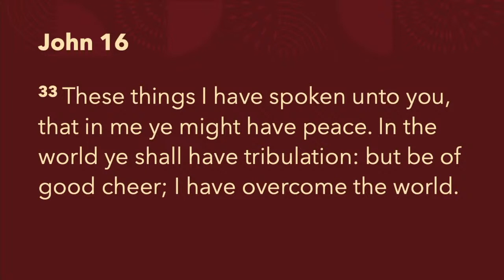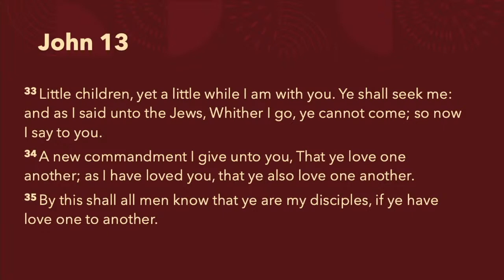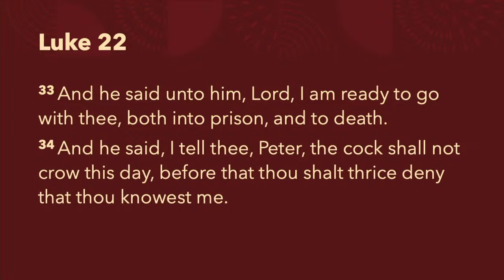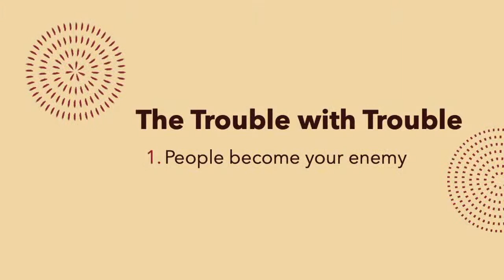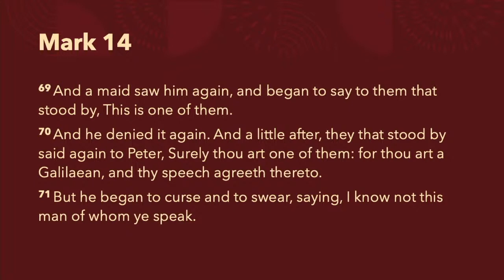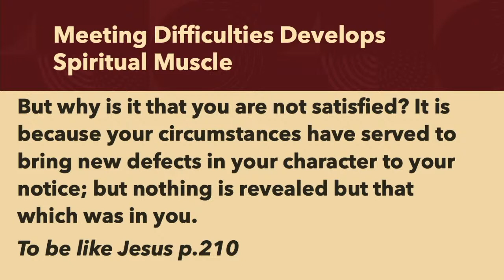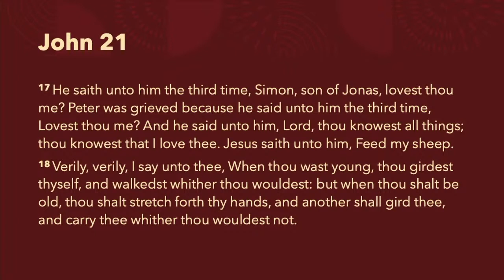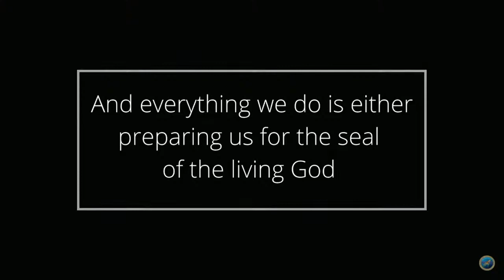The Trouble With Trouble | Dr. Eric Walsh